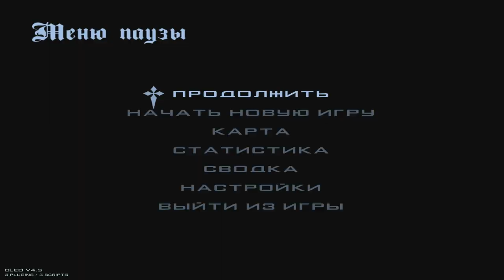CRMP Radmir RolePlay - ВЫПОЛНЯЮ НОВОГОДНИЕ КВЕСТЫ | ЖЁСТКО ТУПАНУЛ!#52